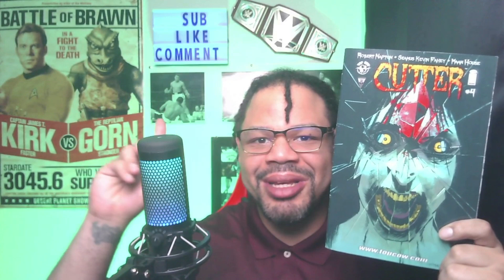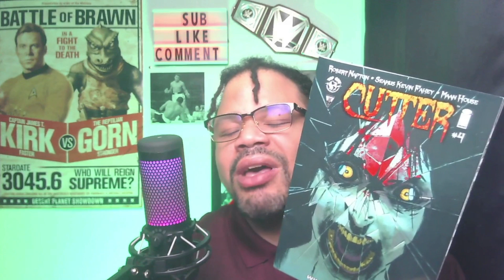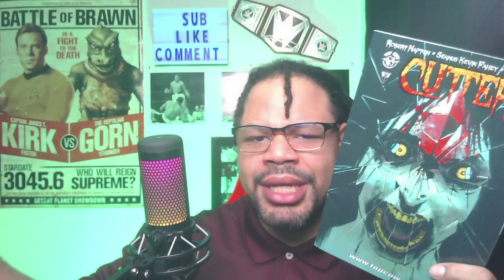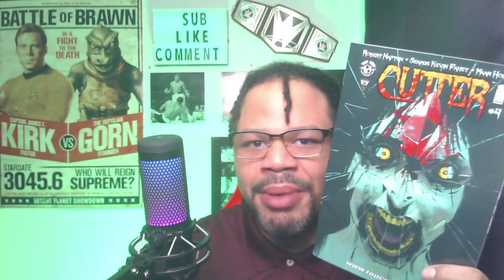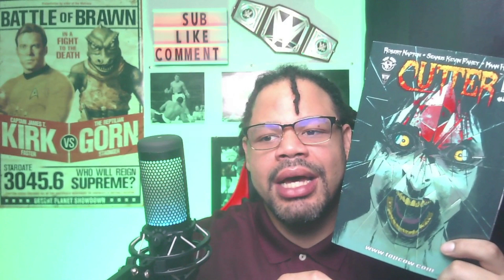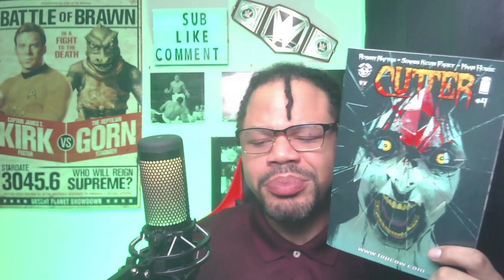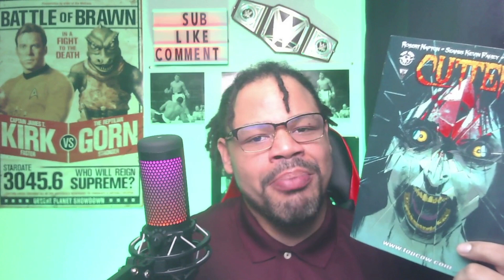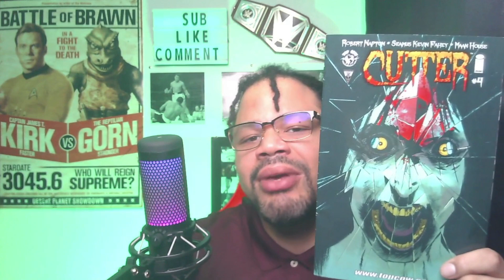Image Comics Cutter Issue 4 Review Reaction and impression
Image Comics Cutter Issue 4 Review Reaction and impression -- Welcome comic book lovers, booktube, comic book review channels, booktubers, Marvel, Dc, Boom, and Image Comic strip lovers, welcome to reviews from the 6. Where we do book recommendations, First Impressions, Reactions and reviews and giveaways. Today, we're reviewing Cutter from Image comics. TBH, it's my first time hearing about this comic (as its not DC or Marvel) bc i never heard anyone talk about it.